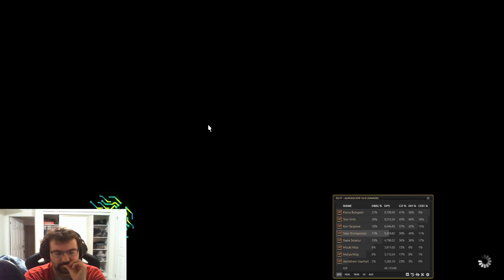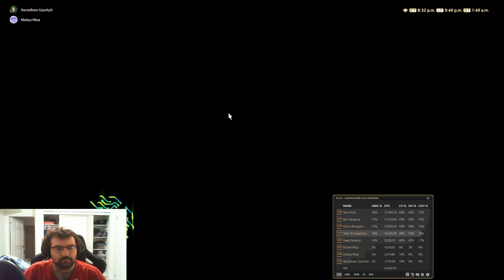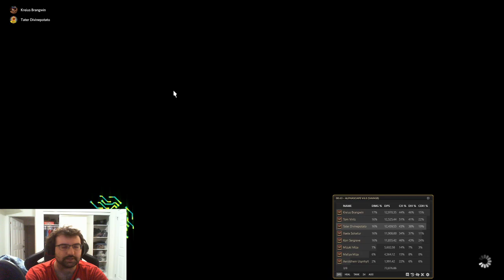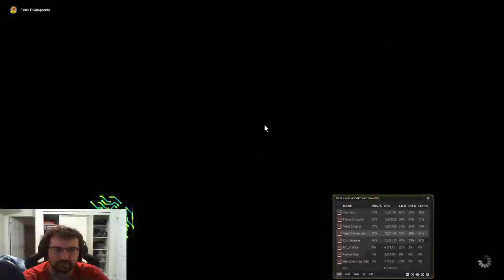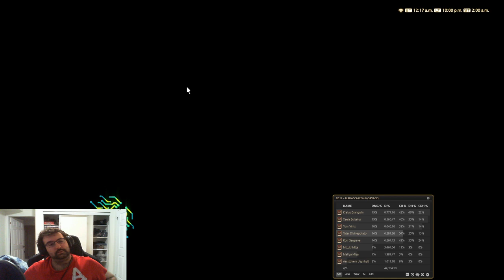Blue Mage Omega Why Must We Suffer Part 2